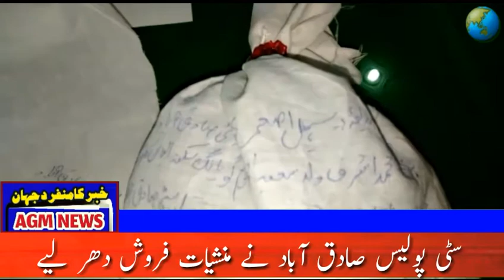ماچھی گوٹھ میں دھماکہ..... پانچ افراد زخمی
AGM NEWS CHANNEL